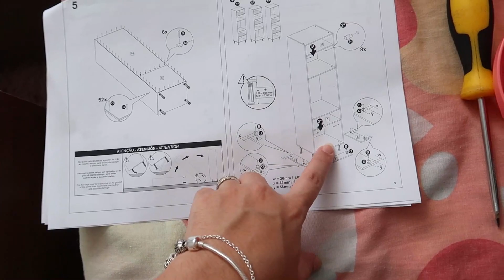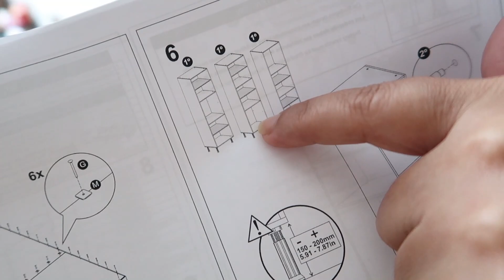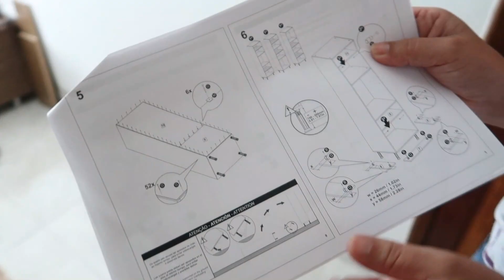A NOVA COZINHA DELA CHEGOU!! + ANIVER SURPRESA| Juliane Jocoski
CEP: 85802970
   CASCAVEL/PR

 ♥️ Oii meus amores hoje venho com o vídeo:
A NOVA COZINHA DELA CHEGOU!! + ANIVER SURPRESA
Um beijo!.